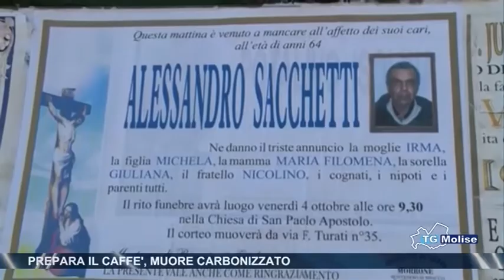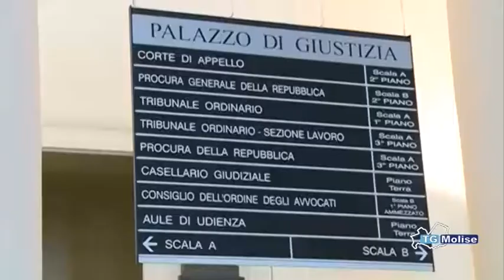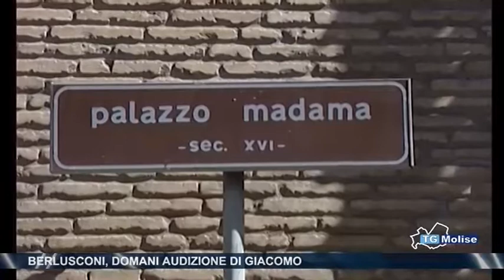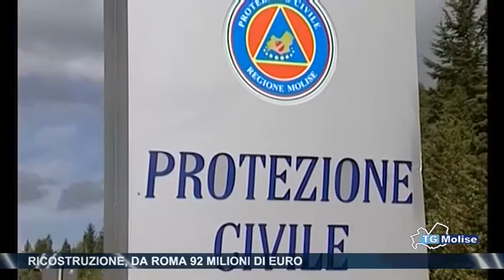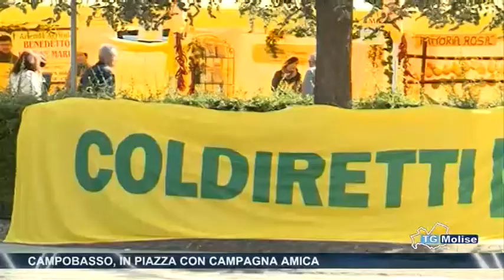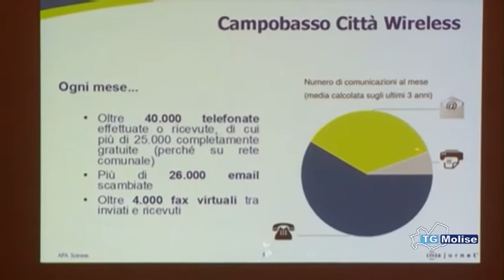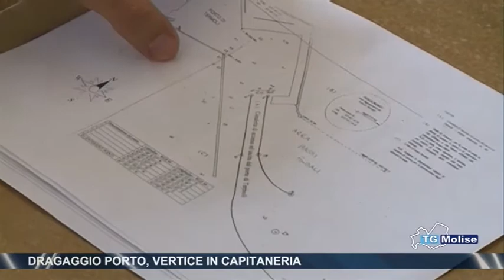Tg Molise - Telemolise ore 23:00 del 03/10/2013